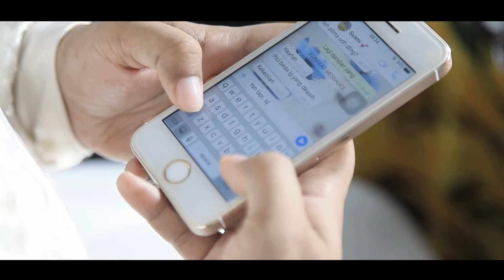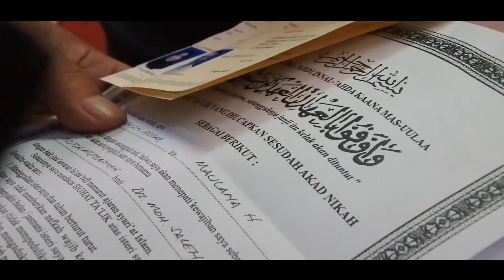Risman & Mutia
The Wedding of Risman & Mutia

Downloadnya gak mesti dikasih tau kan ?? hihihihi

Wedding
Prewedding
Documentation
GENERIC MUSIC
CINEMATIC Music